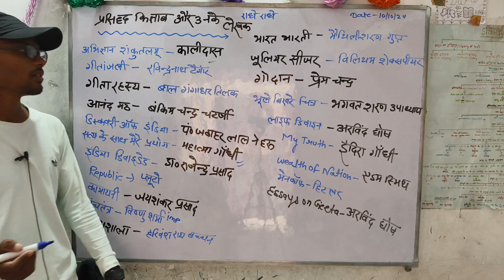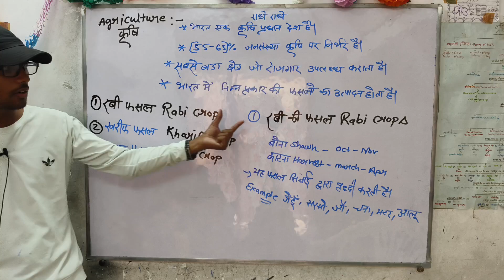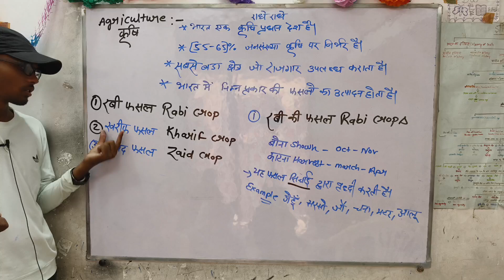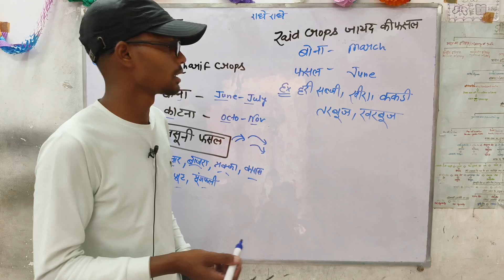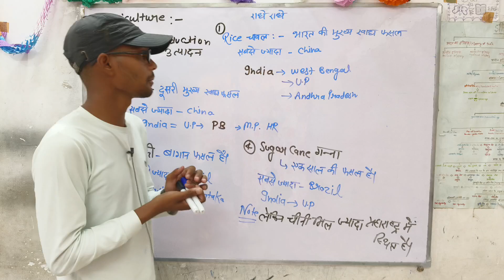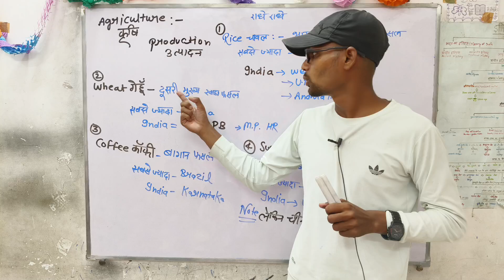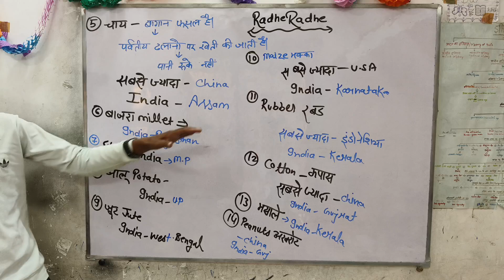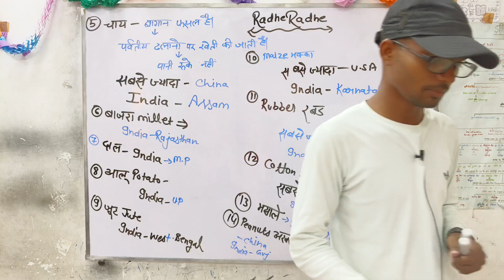books & author किताबे और उनके लेखक agriculture कृषि basic to advance